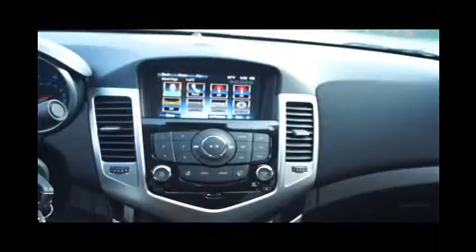2013 Chevrolet Cruze 83642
2013 CHEVROLET CRUZE White Bear Lake, MN
Stock# 83642

1801 E Co Road F

Don't miss this 2013 Chevrolet Cruze. It's equipped with Automatic transmission and features a Cyber Gray Metallic exterior. With 45 miles, you'll want to take this car home. Make a great choice today.